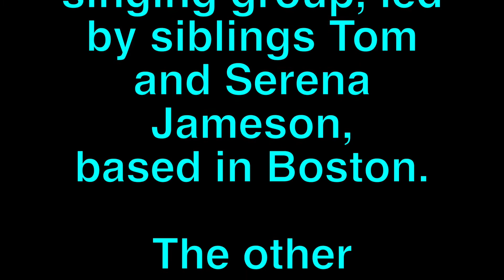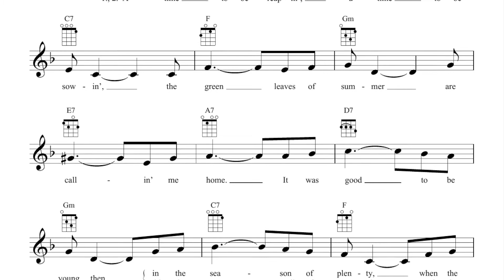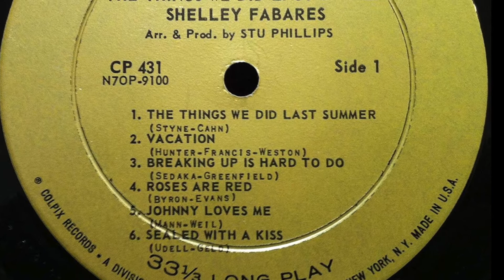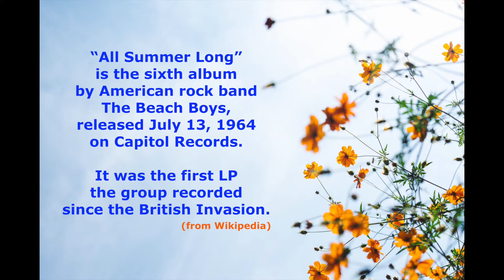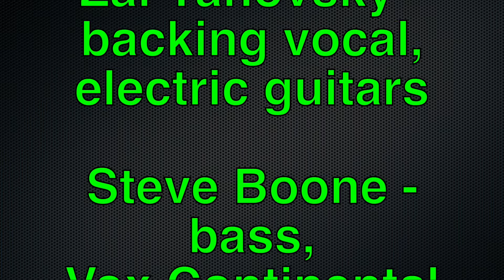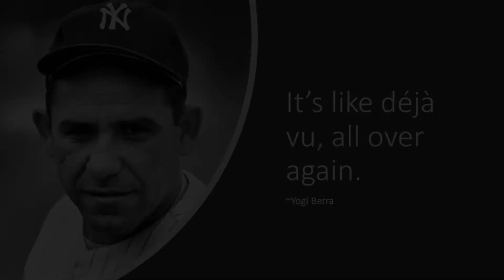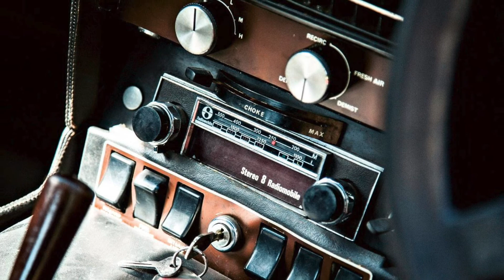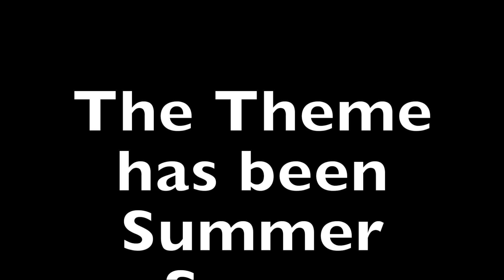Thematic Nostalgia 46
It's summer 2021.  Check out some summer songs from the 1960's and see if you can solve the secondary theme.